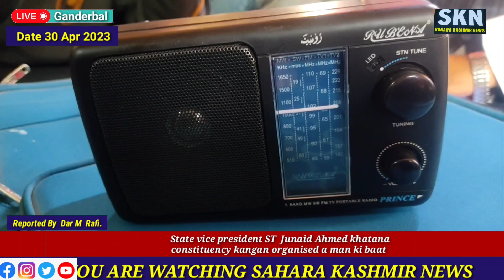State vice president ST Junaid Ahmed khatana constituency kangan organised a man ki baat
State vice president ST  Junaid Ahmed khatana constituency kangan organised a man ki baat program today on 30th April 2023 at lar waliwar area of district Ganderbal.